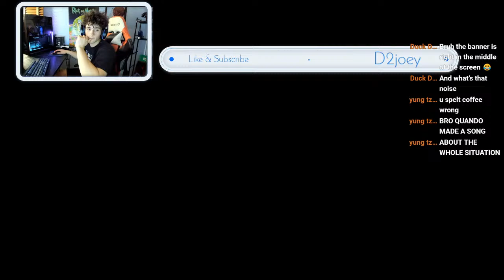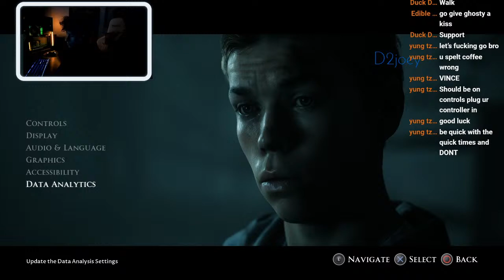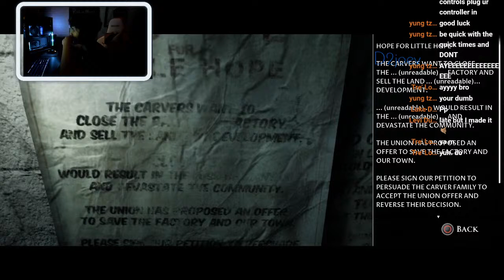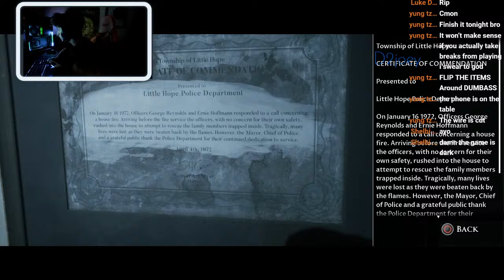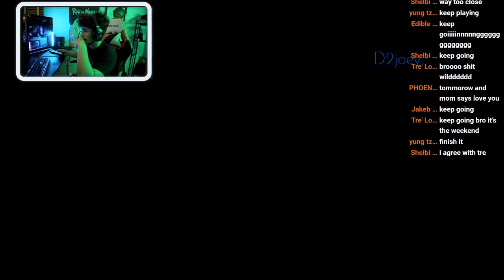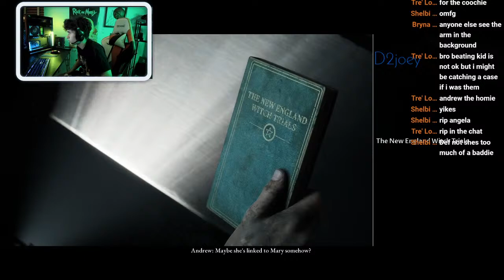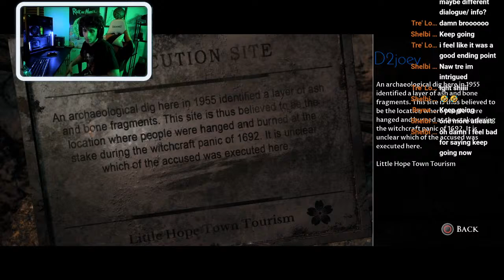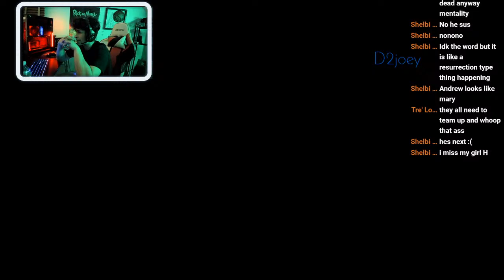LITTLE HOPE PART ll Coffee pot sus